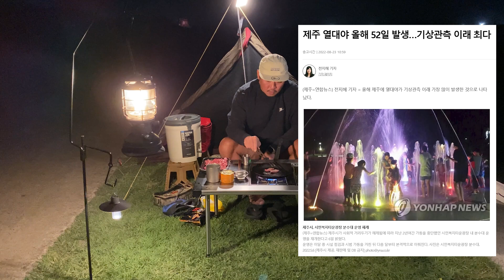45살 마지막 여름 밤바다에 말아먹는 라면과 소주한잔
*본 영상은 업체로부터 일체 지원을 받지 않고 제작하였습니다*

*연출이나 각색이 없는 지극히 주관적인 내용입니다